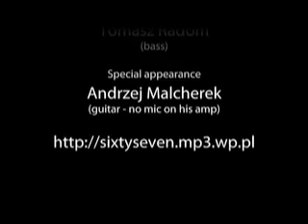Free Blues Club - SIXTY SEVEN - Oni zaraz przyjdą tu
Polish blues at the Free Blues Club!. SIXTY SEVEN - a band from Gryfice, a small town near Szczecin was established in 1996, thinks that most important is to be authentic. Although they are inspired by the likes of Stevie Ray Vaughan, Johnny Winter, Albert Collins, B.B.King, Eric Clapton, John Mayall, Jimi Hendrix, Ten Years After, Robert Cray, ZZ Top, Scott Henderson, Vince Converse, Jay Hooks, Rob Tognoni they are not orthodox and therefore they constantly experiment and evolute.

This song is called "Oni zaraz przyjdą tu"  and was recorded on 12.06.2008. On this one Andrzej Malcherek, club's owner joined the band on stage from the sudden therefore there is no mic for his JVM amplifier. But it was loud as hell for the audience.

Mieczysław Jerzyk - voc, guitar
Paweł Mamoń - guitar
Marek Humięcki - drums
Tomasz Radom - bass guitar
Andrzej Malcherek - guitar (special appearance - no mic on his amp)